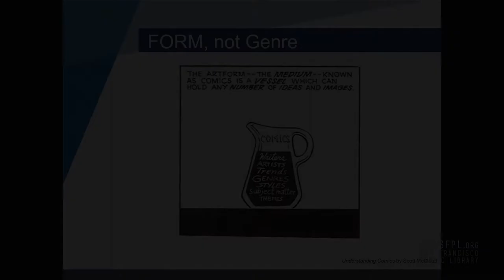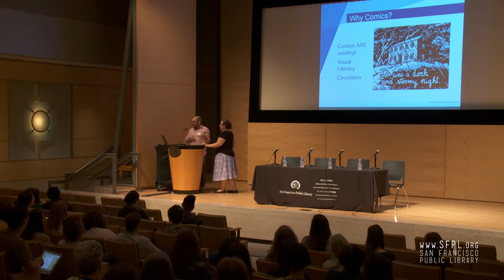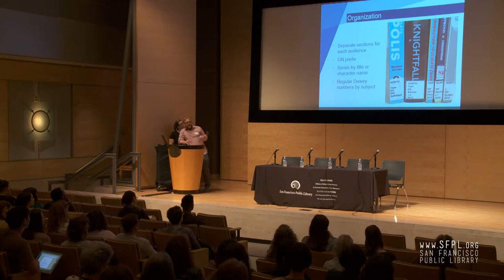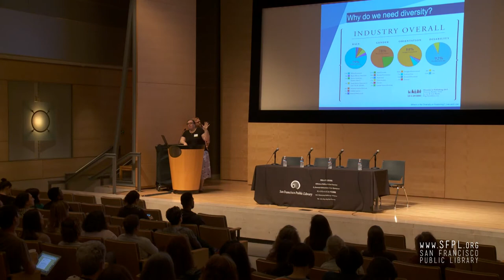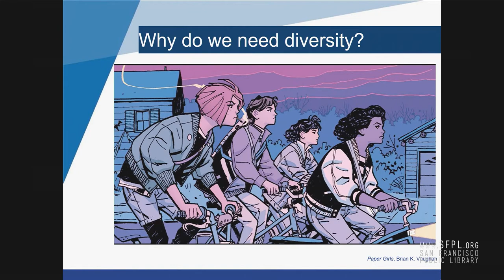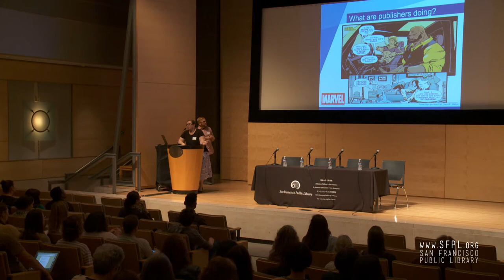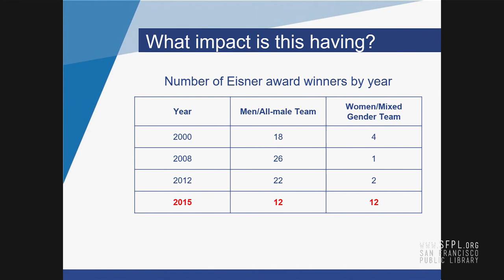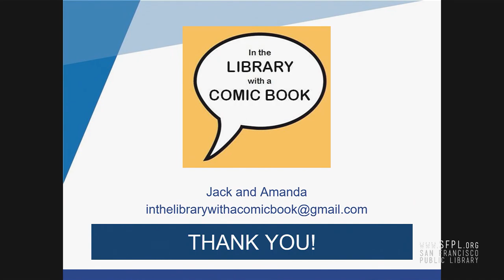Librarians and Graphic Novels at BayNet 2017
Jack Baur (Berkeley PL) and Amanda Jacobs Foust (Librarian/Consultant), graphic novel selectors and hosts of "In the Library with a Comic Book" podcast. The duo discuss the history and current direction of representation in comics; share their collection development best practices, and favorite resources; and discuss philosophical approaches to building and curating a diverse graphic novel collection. Presented at the San Francisco Main Library during the 2017 BayNet (Bay Area Library and Information Network) Annual Meeting.